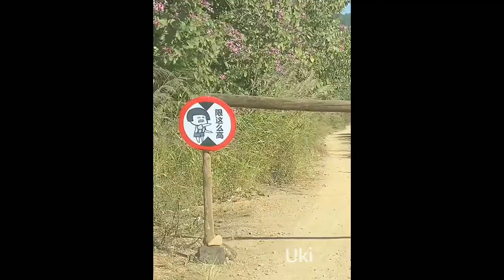tiktok [선택해야합니다] 비브라토의 가장 재미있는 비디오 컬렉션 2021! 흥미롭고 유머러스 한 비디오.가장 놀라운 편안한 순간!!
Most Viral tiktok Video 2021| Chinese Funny Video Tik Tok Chinese Comedy Video